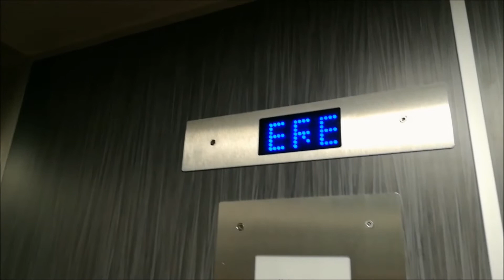Vlog #8: Struinen door de duinen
Een verslag met flauwe grapjes over ons spontane mini trektochtje door de duinen. Ft. Kim's zangkunsten en zo